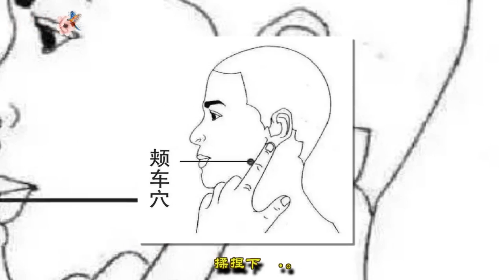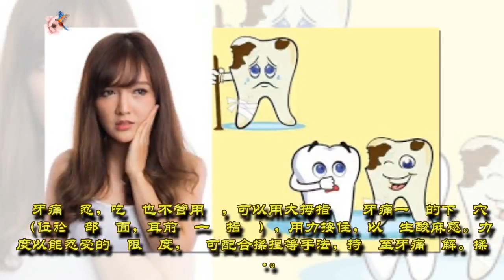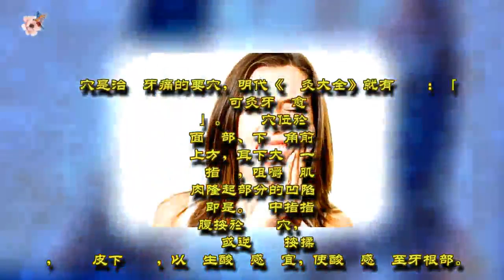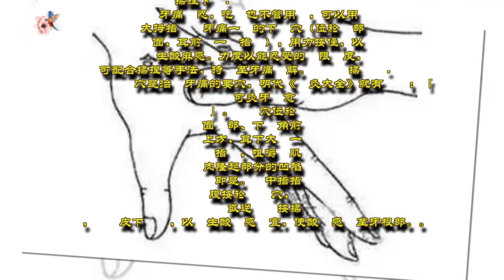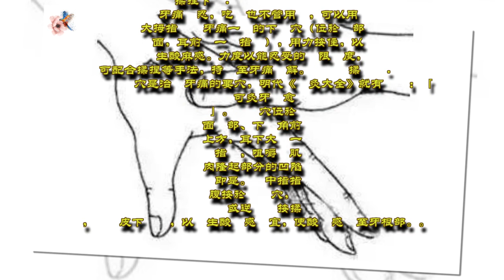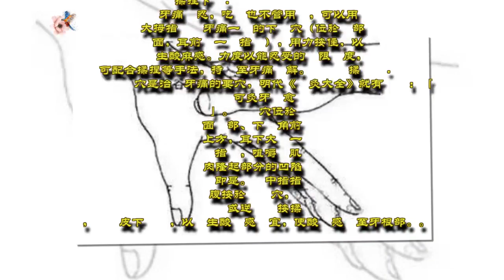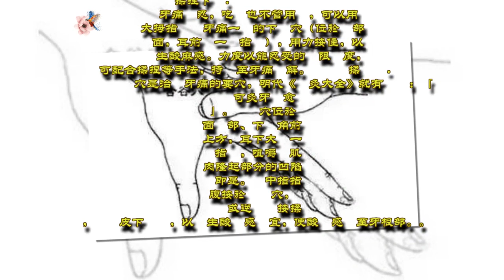按这三点可以快速减少牙痛| 分享健康新闻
按这三点可以快速减少牙痛
為什麼要保持健康體重呢？ | 分享健康新闻